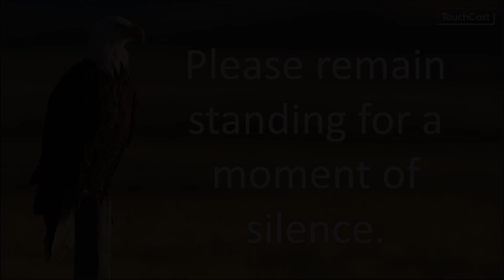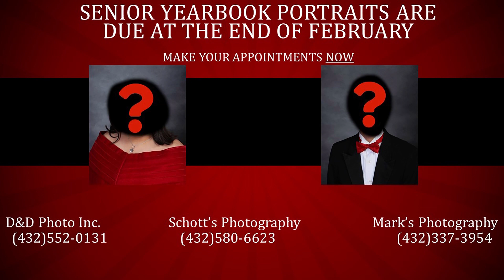1 24 20